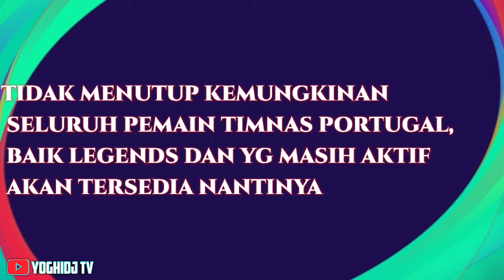RESMI ! PORTUGAL JADI PATNER PES TERBARU, APA KEUNTUNGAN YANG DIDAPAT ? EFOOTBALL PES 2021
Portugal resmi jadi official partner efootball pes 2021, mari kita bahas apa keuntungan dari timnas Portugal jadi patner resmi pes 2021.

⭐Tag Tambahan :

🔹National Selection
black ball pes mobile 2021
black ball pes mobile,
cara mendapatkan black ball pes mobile, pes 2021 mobile black ball,
black ball terbaik pes 2021 mobile,
pes 2021 mobile black ball box draw,
pes 2021 mobile black ball trick neymar, pes 2021 mobile black ball glitch,
pes 2021 mobile black ball pack trick,
pes 2021 mobile black ball max level
legends pes mobile,
legends pes mobile 2021
upcoming legends pes mobile,
pes 2021 mobile legends max ratings, legends pack pes 2021 mobile,